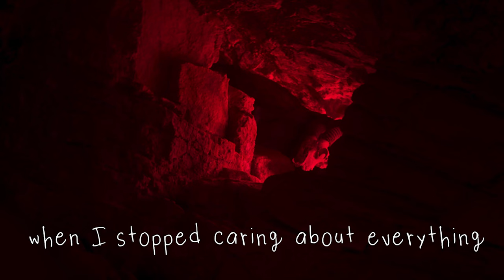Aozora [青空 ] Unreal Engine 5 short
This short video was developed in Unreal Engine 5, the song used in the video has always been one of my favorites, and I wanted to do something with it. This is the final result after multiple hours.